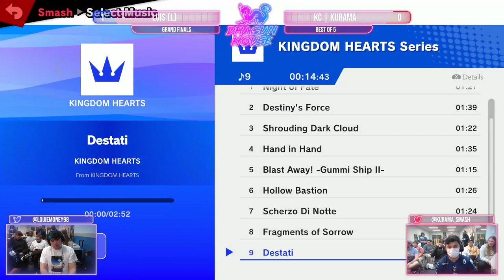Lui$ (Palutena) vs Kurama (Mario) - Grand Final - Dragun House Monthly - February 2023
Dragun House Monthly - February 2023